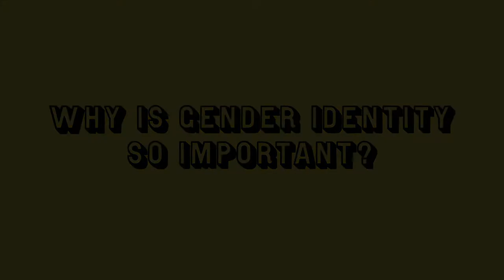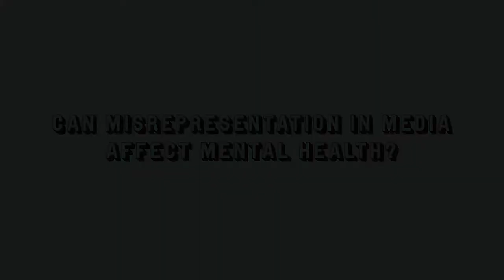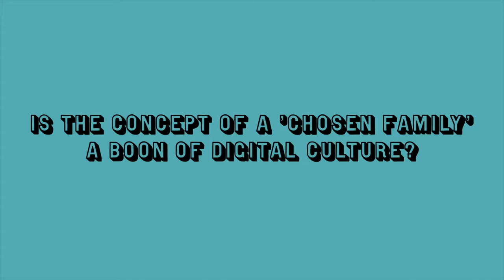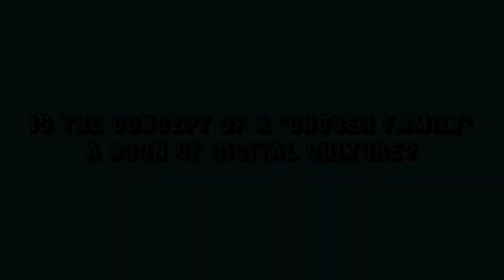The Butt of All Jokes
Today, in keeping with the spirit of Transgender Day of Remembrance, we talk about not the ones we lost but the transgender lives that are still being suppressed and maligned by their misrepresentation in the digital media of our country. Watch this video to understand more about how people from the LGBTQIA++ community still suffer from stigmatisation and alienation in the Indian society.